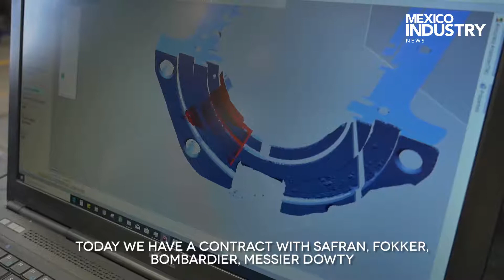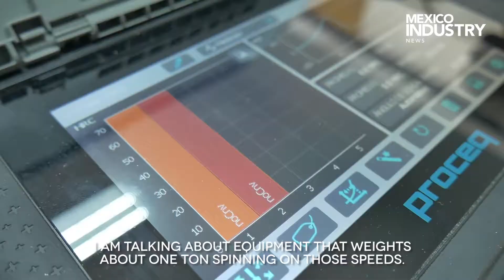MADE IN MEXICO | ETU | QRO | JANUARY 2019